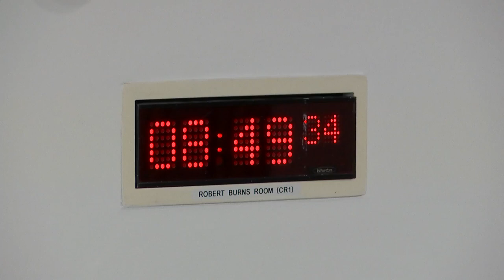Education, Children and Young People Committee - 22 February 2023